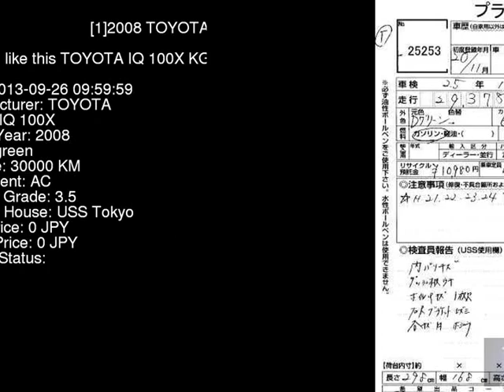2008 TOYOTA IQ 100X KGJ10 - Japanese Used Car For Sale Japan Auction Import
2008 TOYOTA IQ 100X KGJ10 - Japanese Used Car For Sale Japan Auction Import KGJ10,TOYOTA,IQ,100X,USS Tokyo,jdmvip,vip,jdm,cars,japan,jdmvip.com,japanesecars,usedcars Japanese Used JDM Car For Sale At Auction in Japan for Import